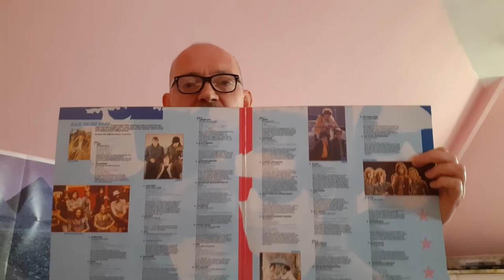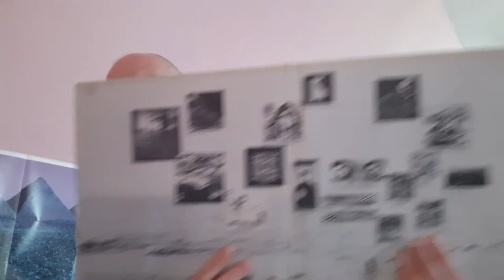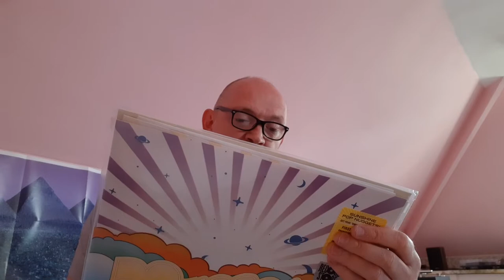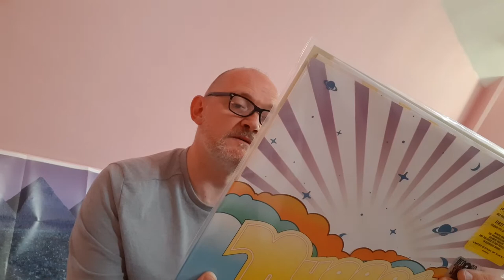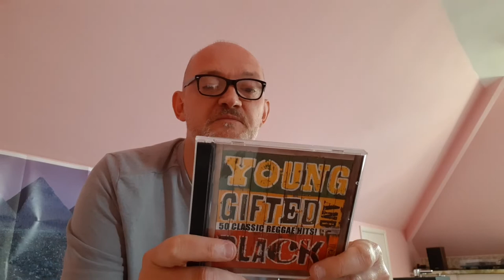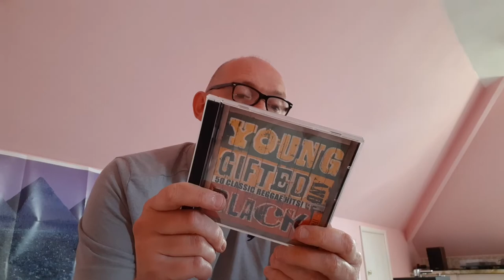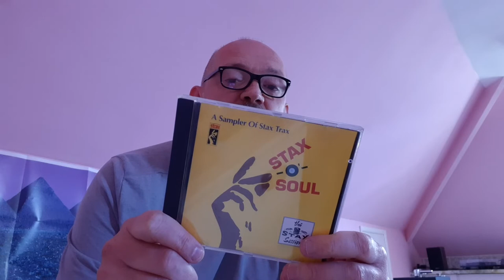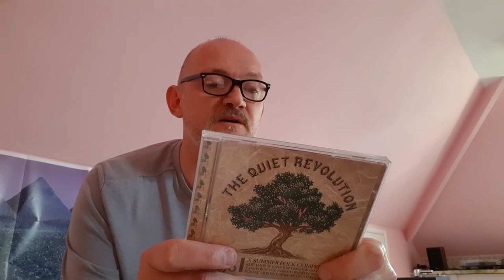Response video to James Griffiths video Show Your Genre Compilations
Video response as per the description. Apologies to James if I didn't take down the title of the video correctly!!